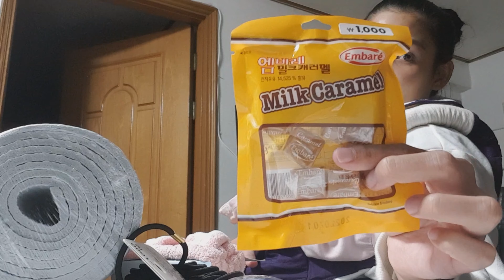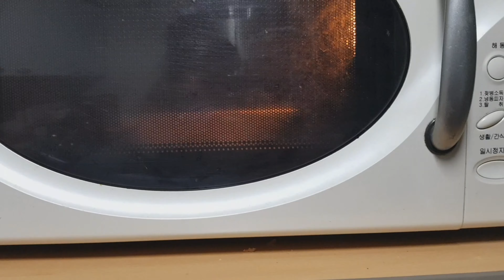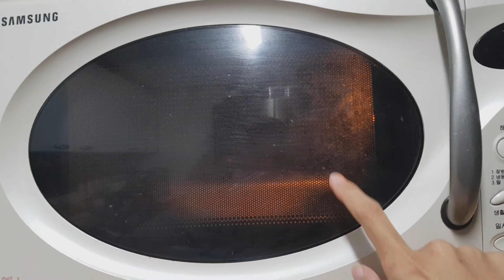BILI TAYO YOGA MAT SA DAISO+HAUL+DONKKASEU SA HAPUNAN IN SOUTHKOREA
Any suggestion or question.